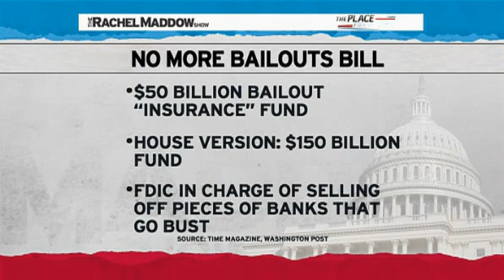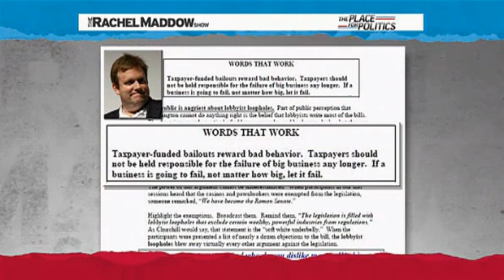Rachel Maddow- GOP (1) sticks to script against financial reform